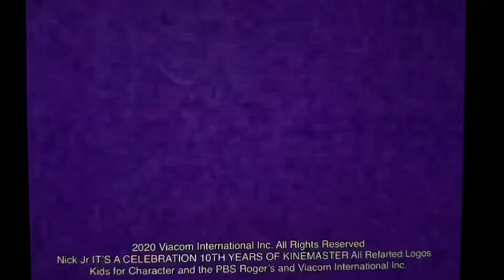Plam Apple Tree Productions Klasky Csupo Logo Byline